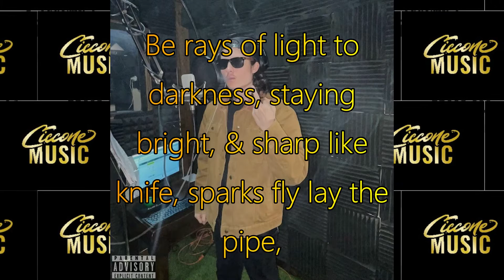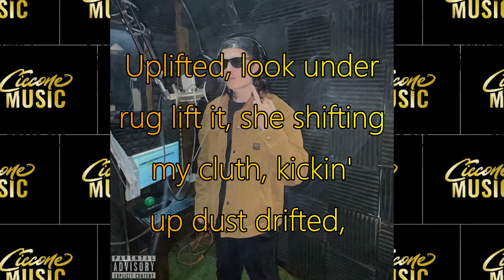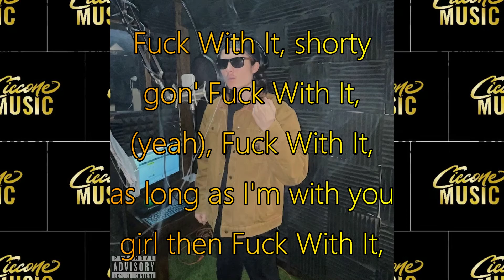F. W. I. Feat. John Concepcion (Lyric Video)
7th song released so far off my new collab album,
shout out to John Concepcion for the feature,
Produced by: Fliptunes